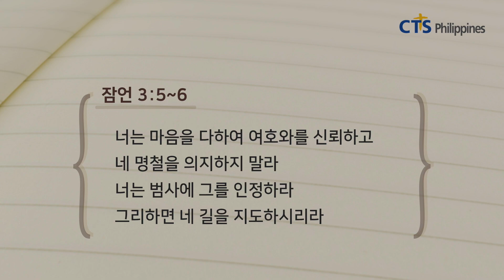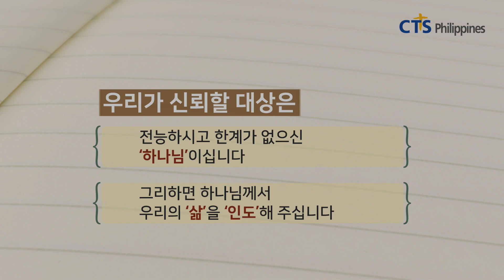[글로벌 신앙에세이] 신뢰하고 의지해야 할 대상 | JM 일라노 목사 | Pastor JM ilano | CHO Muntinlupa | 미디어선교 | 필리핀방송 | 조이필리핀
글로벌신앙에세이, 신뢰하고 의지해야 할 대상
Global Faith Essay
JM 일라노 목사 편 / CHO 문틴루파 교회
Pastor JM ilano  / CHO Muntinlupa Church
주제 : 신뢰하고 의지해야 할 대상
말씀 : 잠언 3장 5~6절

신앙생활에 감동이 되고 은혜가 되는 No.1 기독교 채널 CTS 기독교TV

여러분이 보내주시는 후원금은 순수복음의 가치를 지키며 방송을 제작하는데 소중하게 사용되고 있습니다
앞으로도 많은 관심과 후원 참여를 부탁드립니다🙏
감사합니다